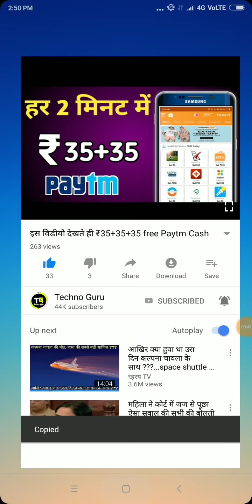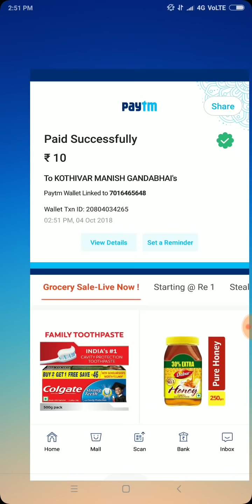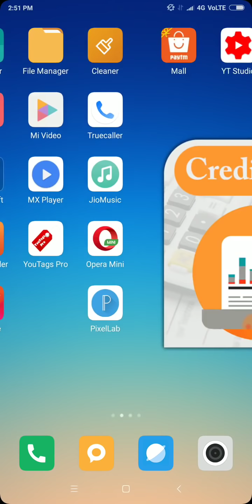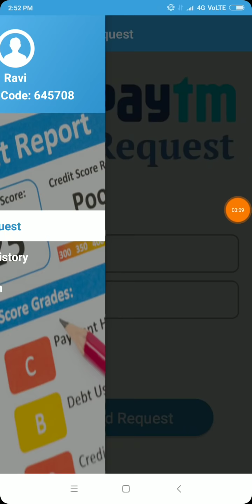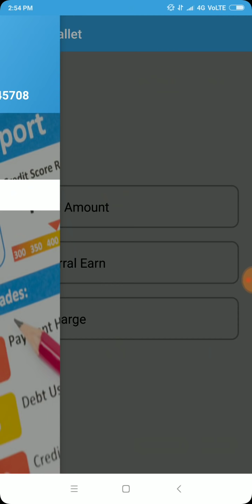Earn daily free Paytm Cash 50₹ In PayTM wallet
free paytm cash by new App